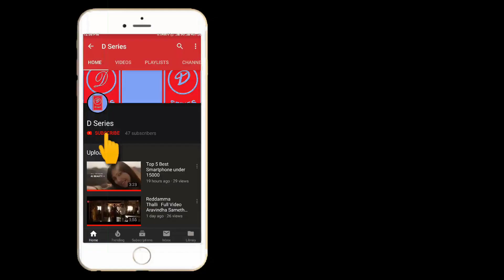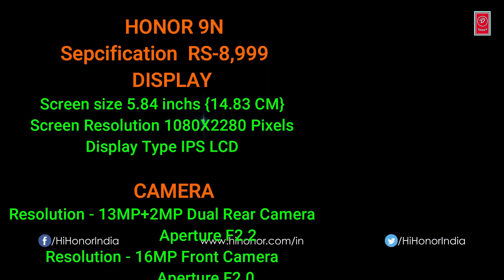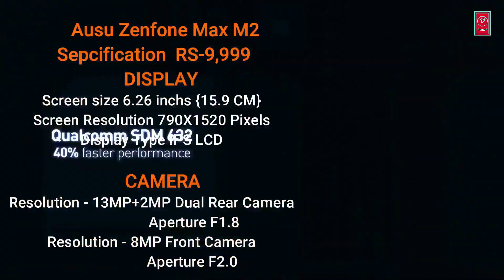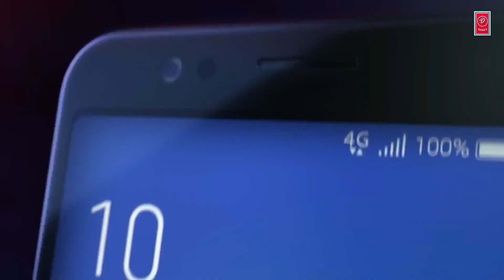Top 5 Best Budget Phones Under Rs:-10,000/- in 2018-2019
best android phones under 10000
best smartphone under 10000 in india with good battery
samsung smartphones under 10000
review realme 2
realme 2 pro camera
oppo realme 2 pro
realme 2 pro review
redmi 6
note 5 pro vs realme 2 pro
realme u1
realme 2 vs redmi 6
honor 8x

best smart phone 10,000 under
best smart phone 10,000 under honor 9n
best smart phone 10,000 under nokia 6.1 plus
best smart phone 10,000 under realme 2 pro
best smart phone 10,000 under asus zenfone pro m2
best smart phone 10,000 under asus zenfone pro m1

Thanks